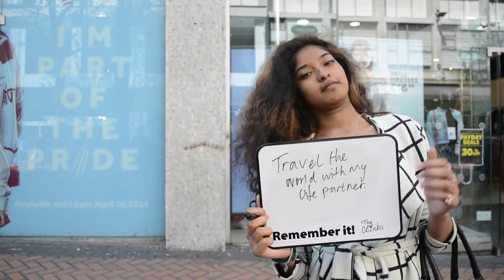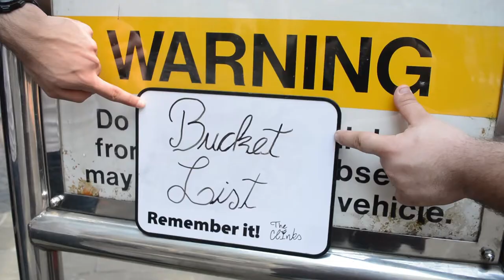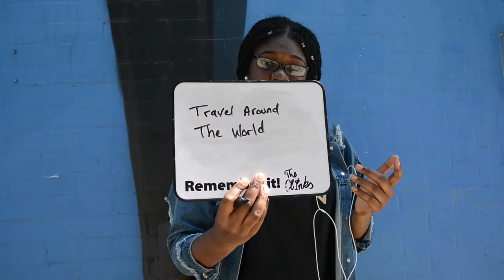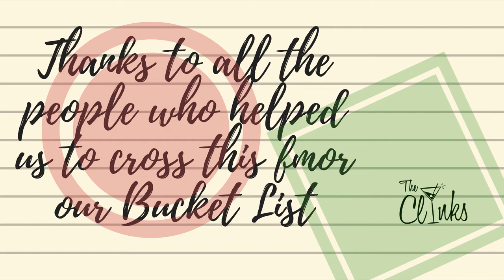The Clinks - Bucket List (Official Video)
Many thanks to everyone who was involved in our music video. We still want to hear what's on your bucket list!

Mix & Mastered by Nicolas Castro